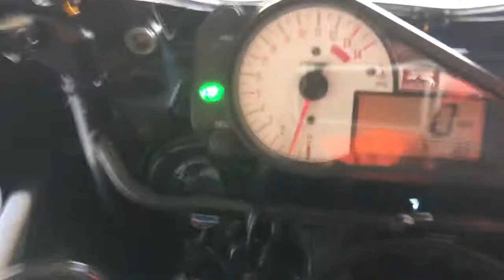2002 Suzuki GSXR 1000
Pretty clean now and it runs great. Just put on high flow K&N.
Ready to be sold soon